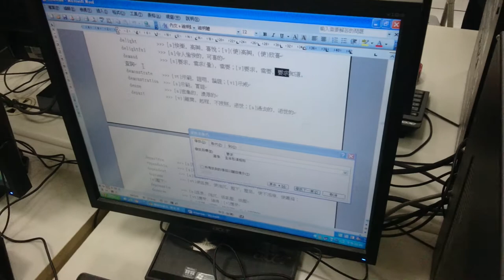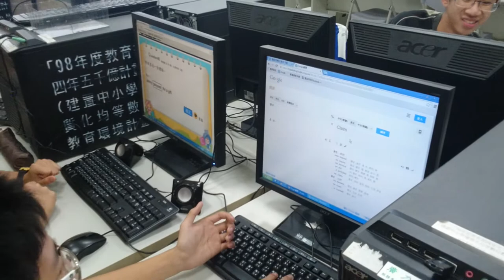衛道中學 103 菁英培育計劃之國語文競賽